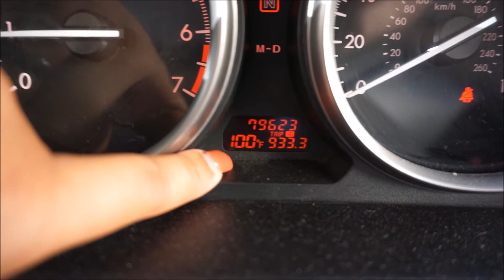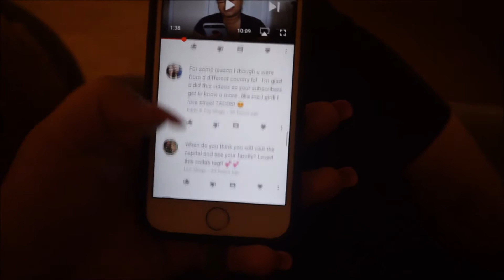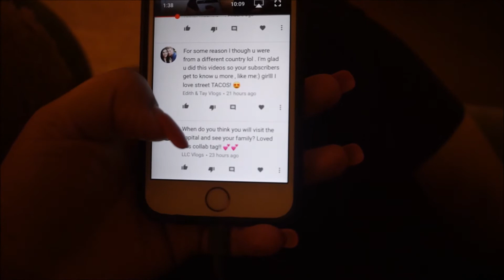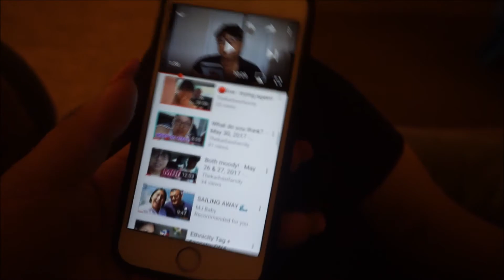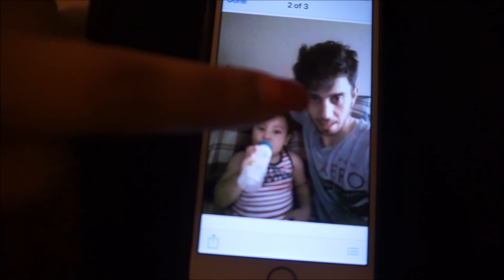Premature! Only 2lbs 5 oz - June 5, 2017 - Thekarbasifamily Vlog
GET TO KNOW US:
We are a daily family vlogger! from two different cultures and languages! we are raising a beautiful  boy named Brody!! we started daily vlogging to share with everyone our beautiful memories of our life. We are very thankful to all our subscriber! for being there for us!